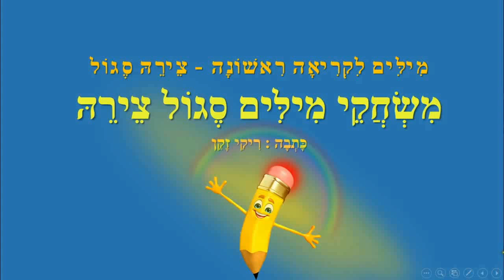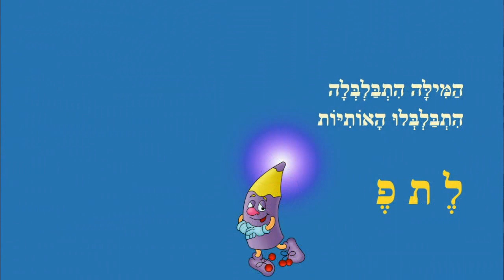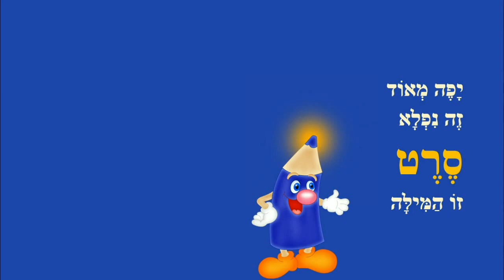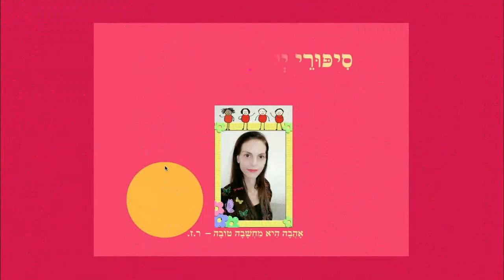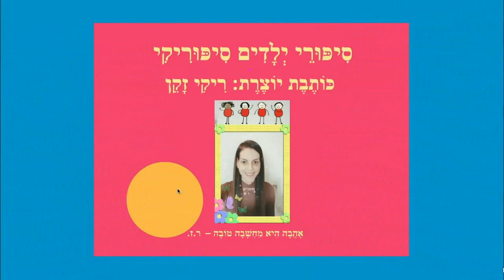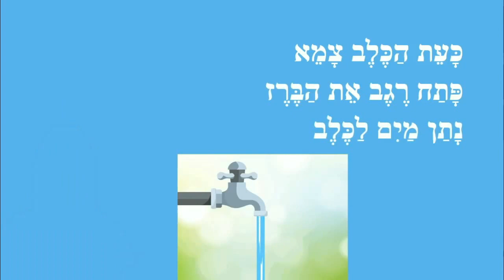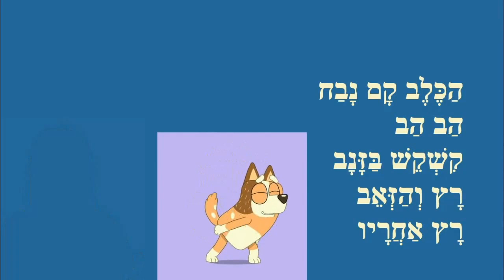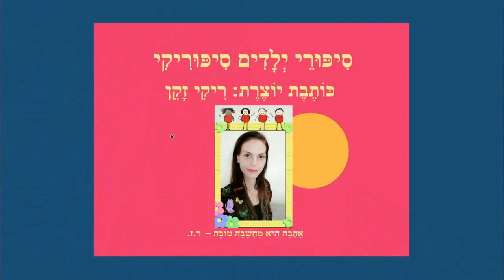סגול צירה משחקי מילים - סיפורים ברצף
סגול צירה - קריאה ראשונה
כותבת יוצרת: ריקי זקן
שטותיות צירה סגול
נמש והשלג
רגב והכלב
זאב וכלב